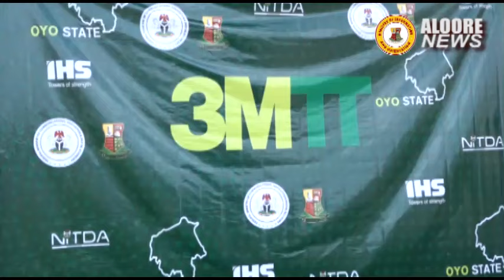FG 3MTT: Oyo's Prime ICT, a reflection of Makinde's digital innovation - MIC Director